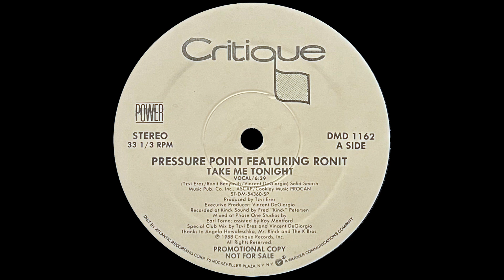Pressure Point Ft Ronit Take Me Tonight